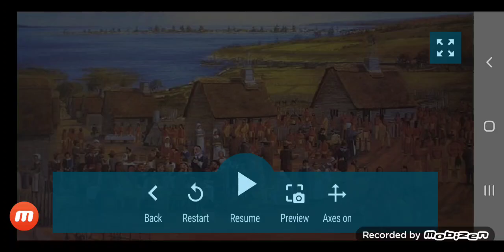November 24, 2022